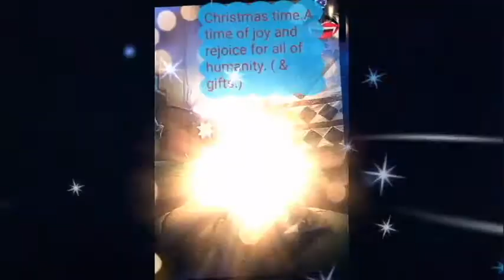Cheers!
Have A cool Christmas!